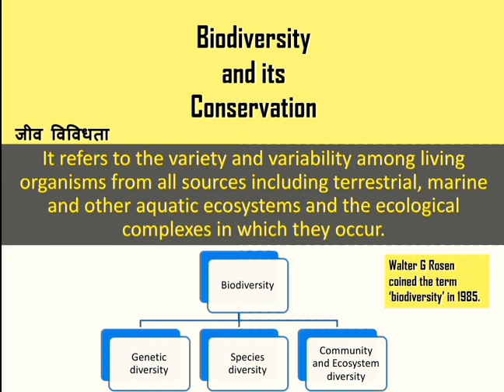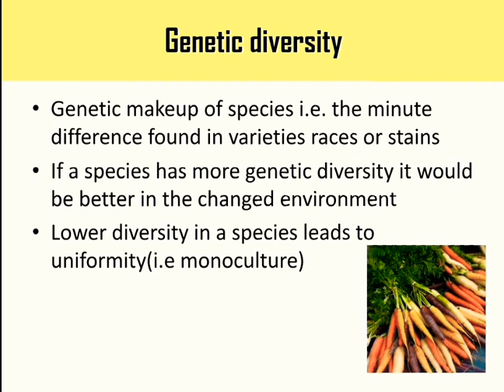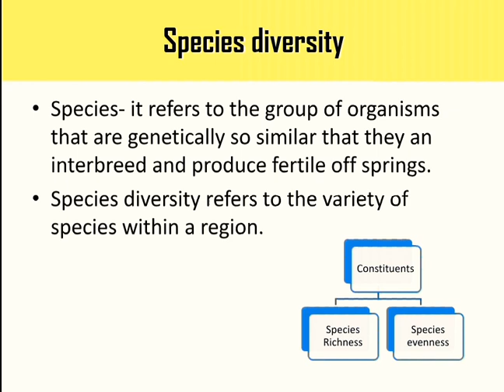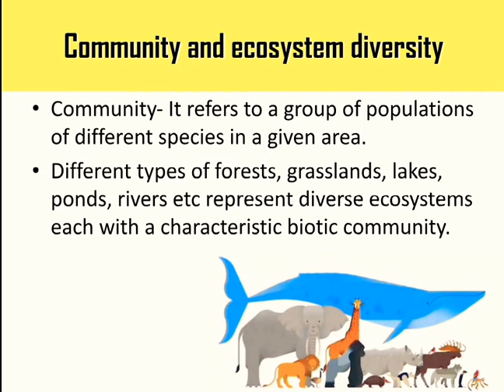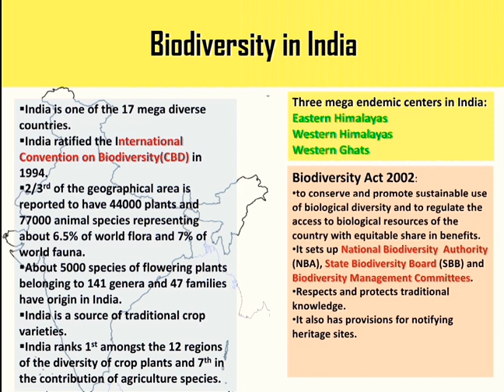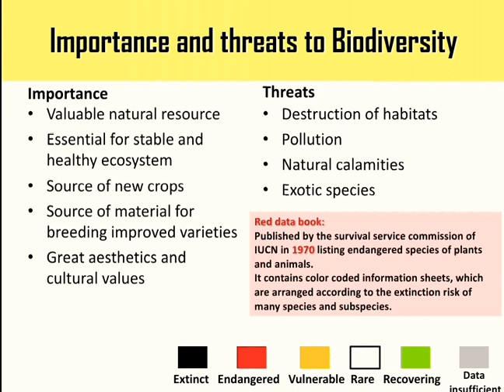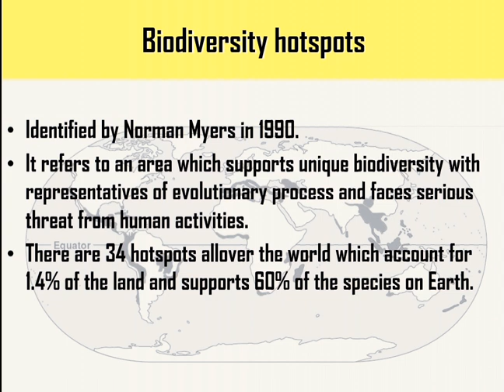Environment and Ecology Part 2 - Biodiversity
# basics # environment

This lecture covers basics of Biodiversity.

Learn well and stay blessed!